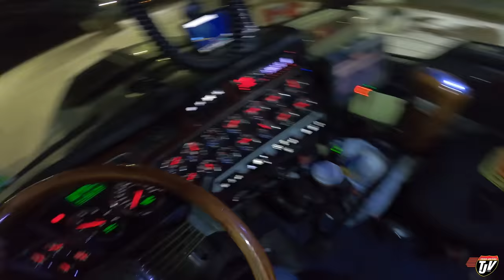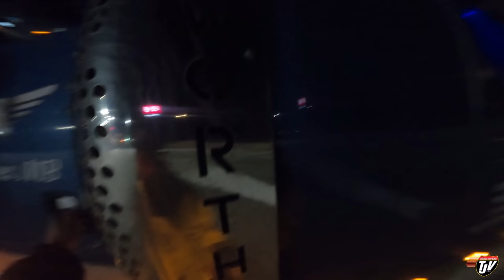BLUE ON BLUE | My Trucking Life | Vlog #2676 | Nov 22nd, 2022